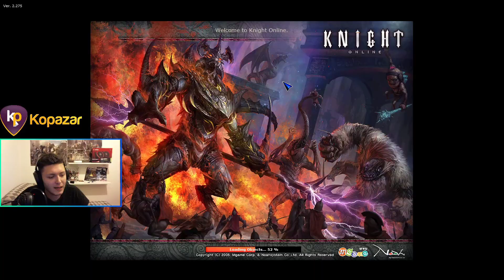6 Dakikada Draki Bitirenler Nasıl Yapıyorlar? Her Ay 1Gb Ödül l Rehber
6 Dakikada Draki Bitirenler Nasıl Yapıyorlar? Her Ay 1Gb Ödül l Rehber